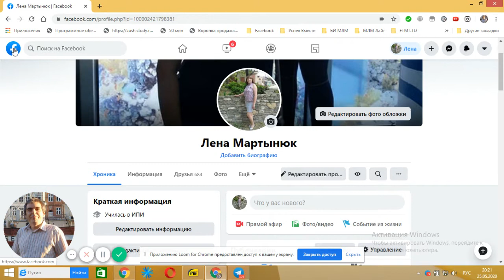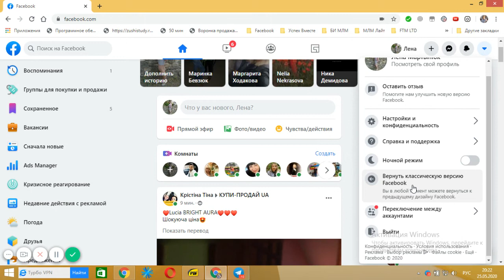Как найти Рекламный кабинет в новом интерфейсе Facebook и как вернуться к старому дизайну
Находим РК Facebook в новом  дизайне и как вернуться к старому дизайну. Поэтому записал небольшую видеоинструкцию.

Вот 7 составляющих, которые вы, как правило, должны иметь, если собираетесь запустить свой прибыльный МЛМ-бизнес через Интернет.

Все сетевики уже давно в курсе, что прямая продажа продукта или маркетинг-плана своей компании «в лоб» уже не работает, а потому вам необходимо начать отличаться.

Из своей практики мы с командой давно вывели простую закономерность: люди регистрируются, когда видят, что у них в руках окажется простая система автоматизации рутины и рекрутинга, которая позволит им заработать быстро.

То есть, система — это краеугольный камень результата в сетевом бизнесе, а значит, если вы хотите быть успешными с первых дней, то вам данную систему необходимо иметь.

Вот 7 ключевых этапов, которые вам необходимо пройти при создании системы автоматизации в МЛМ:
1) Создать вашу систему.
2) Составить свое уникальное предложение и подчеркнуть ключевые отличия.
3) Написать продающий текст, чтобы люди захотели зарегистрироваться как можно быстрее.
4) Закрыть продажу и автоматизировать регистрацию в системе (увы, многие этот момент упускают).
5) Сделать вовлечение нового партнера и осуществить мягкий переход к регистрации в вашей МЛМ-компании
6) Автоматизировать дубликацию, чтобы всем новым партнерам в системе было очень легко повторить данные шаги
7) Совершать последующее обслуживание и проводить обучение по использованию системы

 Я нашел систему, которую можно использовать прямо из дома, требует всего лишь несколько часов в неделю, работает на автомате.
Это позволяет получать выплаты даже когда вы не работаете, также все эти 7 составляющих в данной системе уже включены.

  Если вы заинтересованы и хотите узнать, чем надо заниматься, просто отправьте мне личное сообщение.
  Возможно, мы могли бы даже в конечном итоге работать вместе.
ДЕЛАЙ ДЕНЬГИ НЕ ВЫХОДЯ ИЗ ДОМА 💰 ПРОДВИГАЯ любой свой БИЗНЕС!
или в Skype: olegrado

автоворонка4х Полная Автоматизация бизнеса в интернете!
facebook Бизнес за который не будет стыдно никогда!
Подойдёт как для новичков, так и для профессионалов!